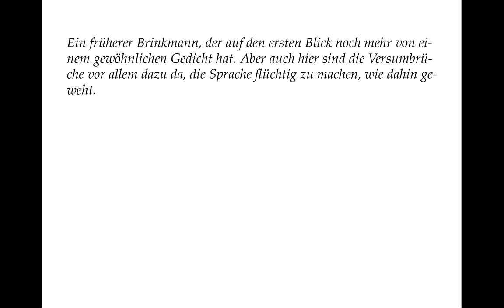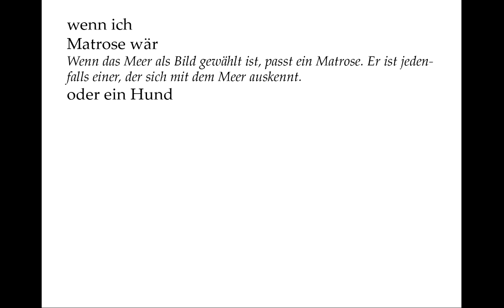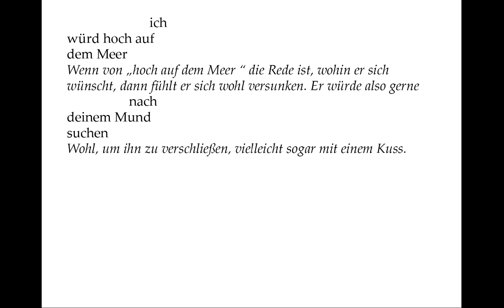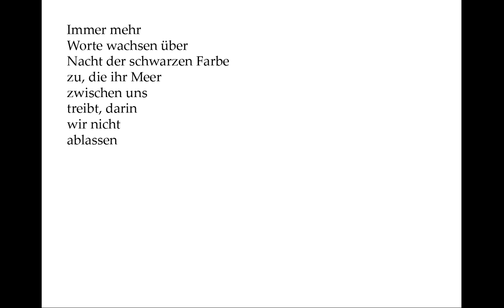Rolf Dieter Brinkmann verstehen: Immer mehr Worte (Gedichte-Karaoke 91)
Vortrag: 00:06
Kommentar: 00:50
Selber sprechen mit Teleprompter: 03:50

Ein früherer Brinkmann, der auf den ersten Blick noch mehr von einem gewöhnlichen Gedicht hat. Aber auch hier sind die Versumbrüche vor allem dazu da, die Sprache flüchtig zu machen, wie dahingeweht.

Immer mehr
Worte wachsen über
Nacht der schwarzen Farbe
zu, die ihr Meer
zwischen uns
treibt,

Ein Satz mit verwirrenden Bezügen: Worte „wachsen“ also. Sie „wachsen über Nacht“. Sie wachsen einer „schwarzen Farbe zu“. Und dieses Meer aus Worten treibt diese schwarze Farbe „zwischen uns“ - wenn es nicht selbst ein Meer aus schwarzer Farbe ist. Womöglich ist es beides: Ein Meer aus Worten in schwarzer Farbe, und dieses Meer aus Schwärze wächst zwischen beiden. Die Liebe ist also kein Spaß; Streitereien, Formulieren von Ansprüchen aneinander, nicht oder falsch verstanden werden: Das ist eine der Folgen davon, dass man eine Sprache hat und eine Beziehung auch daraus besteht, dass man miteinander spricht. Diese aufreibende
Kommunikation

ist das Meer,
  darin
wir nicht
ablassen
von der entsetzlichen
Mühsal zu lieben

Weil wir nicht können, oder weil wir nicht wollen? Egal, wir tun es einfach nicht, wir lassen nicht davon ab!

wenn ich
Matrose wär

Wenn das Meer als Bild gewählt ist, passt ein Matrose. Er ist jedenfalls einer, der sich mit dem Meer auskennt.

oder ein Hund

Das ist allerdings nicht der typische Meeresbewohner.

mit
einem Anker tätowiert
auf der Stirn

Er will also ein Wesen sein, das mit dem Meer fertig wird, andererseits einen ausgeprägten Spürsinn hat und vor allem eines, das ohne Worte auskommt.

   ich
würd hoch auf
dem Meer

Wenn von „hoch auf dem Meer “ die Rede ist, wohin er sich wünscht, dann fühlt er sich wohl versunken. Er würde also gerne

nach
deinem Mund
suchen

Wohl, um ihn zu verschließen, vielleicht sogar mit einem Kuss.
dann

müßte die Sprache leicht
sein wie der Tod
und so schnell:

Was den Tod denn leicht und schnell macht? Vielleicht seine
Selbstverständlichkeit und vielleicht auch der Ausweg, den er aus allem bietet: Endlich Ruhe. Aber das ist nur ein Gedankenspiel, kein Suizidgedanke.

es
gibt zuvieles
was ich nicht
sagen kann

Das kann mehrere Gründe haben: Man kann etwas nicht sagen, weil es in Worten nicht ausdrückbar ist. Oder man kann es nicht sagen, weil es nicht verstanden würde. Oder man kann es nicht sagen, weil der andere es nicht hinnehmen würde, nicht ertragen könnte. Und diese Last, dass man redet, aber „zuvieles“ nicht sagen kann, das macht das Lieben zu dieser „entsetzlichen Mühsal“.